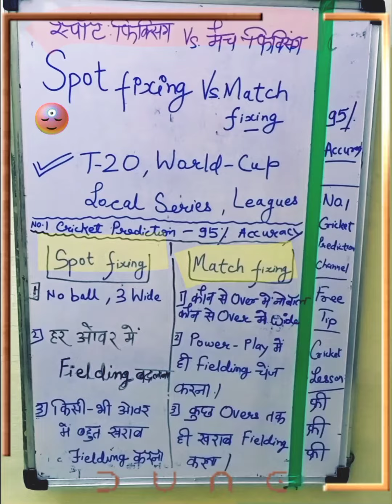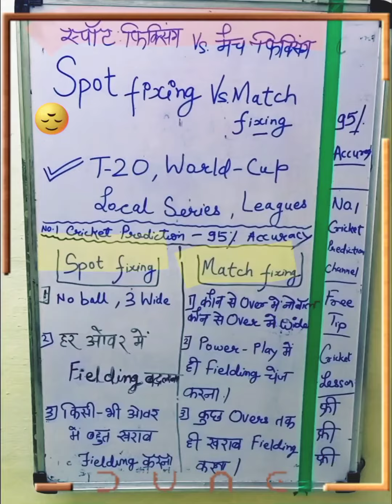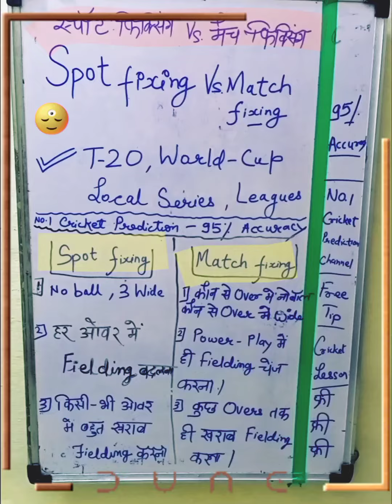✅Spot Fixing vs Match Fixing | स्पॉट फिक्सिंग Vs. मैच फिक्सिंग °°°°°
sports fixing kya hai
match fixing kya hai
Spot fixing versus match fixing
match fixing is a black thing
spot fixing hoti hai kya
kya hoti hai spot fixing
kya hoti hai match fixing